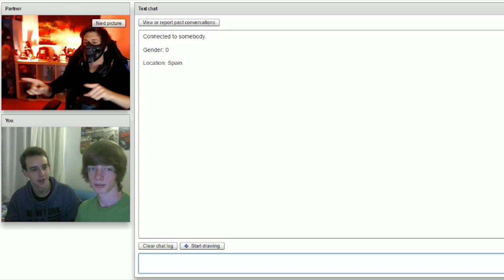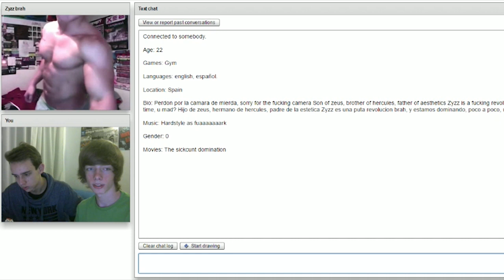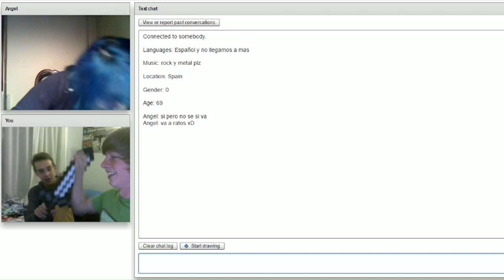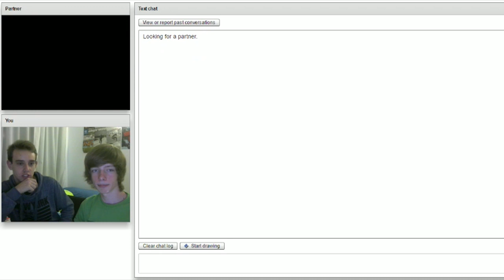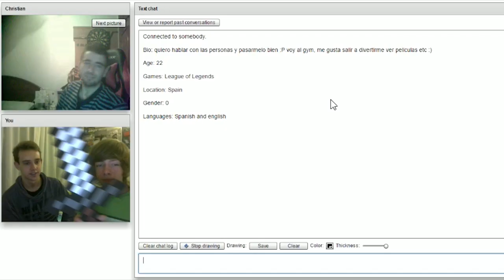DOS TONTOS EN CHATROULETTE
Hoy os traigo un nuevo vídeo de chatroulette con Xavi! Espero que os guste :)

-Este es un canal de entretenimiento en el que se suben: vlogs, bromas telefónicas, retos, tags, challenges, chatroulettes, cámaras ocultas, cortometrajes, parodias, doblajes...

Me ayudarias mucho compartiendo mi canal con amigos.
Gracias! :D